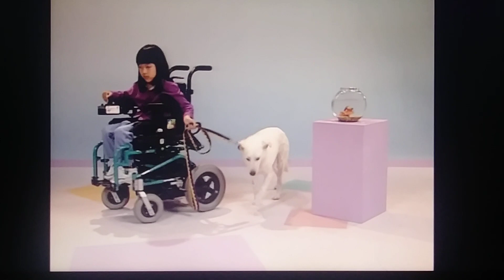Elmo's World Dogs Kids & Baby